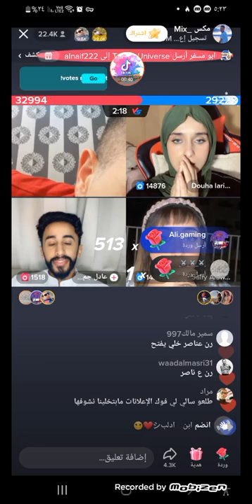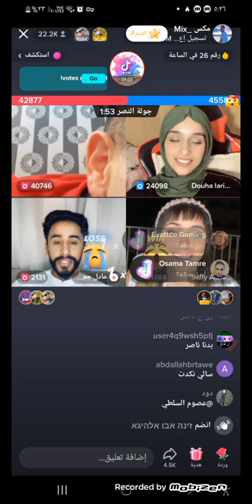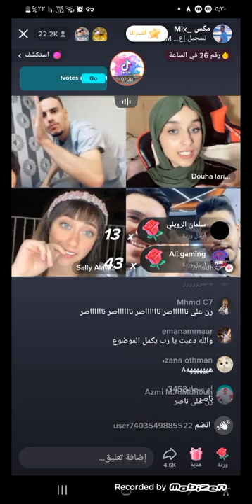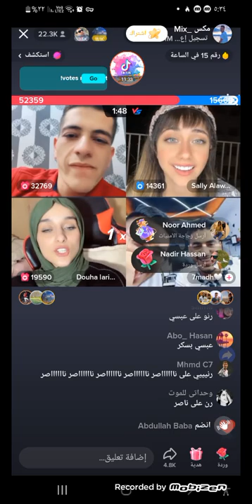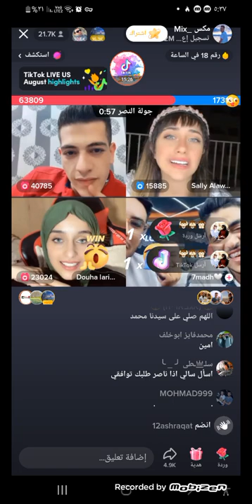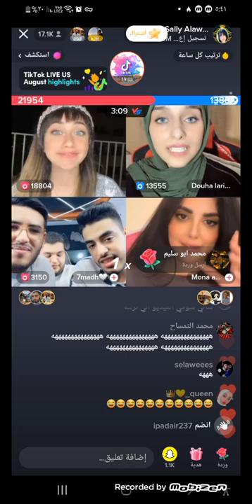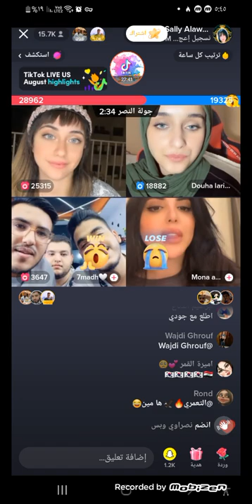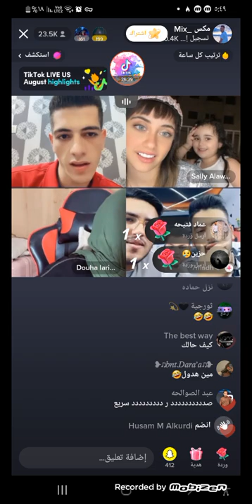مكس وضحى مع سالي ويفضحها عن صورة ناصر السلطى في جوالها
بث صقر المصقراني
بث تيك توك